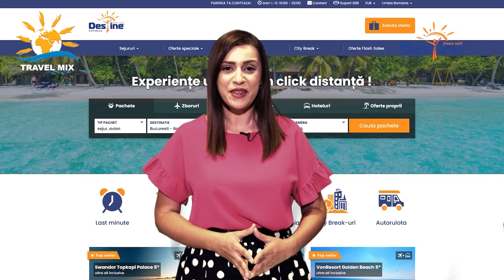Rezerva acum un sejur in Egipt, Destine Holidays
Oferte sejur Egipt de la Destine Holidays
Rezervari:
COD: D005 - Egipt - H. Premier le rev (G) 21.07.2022